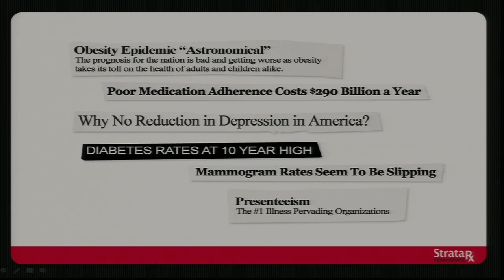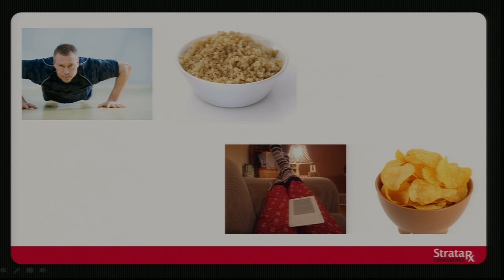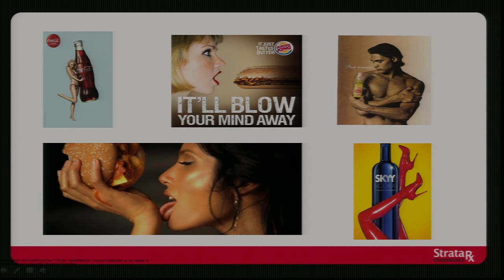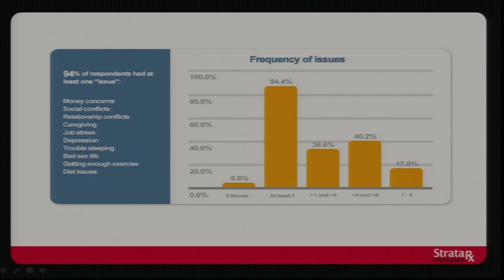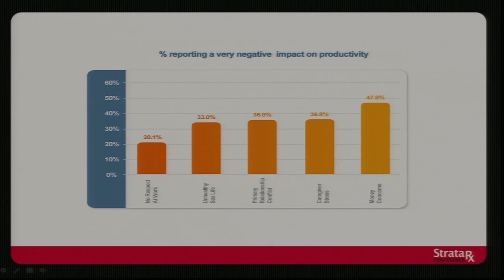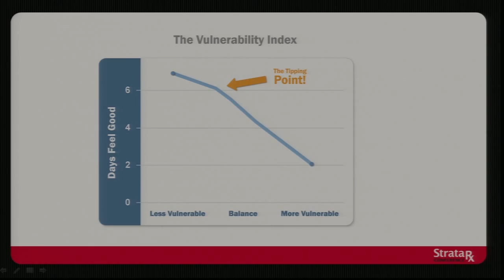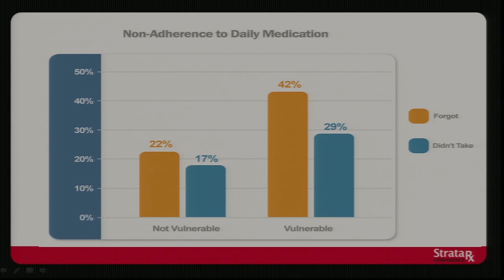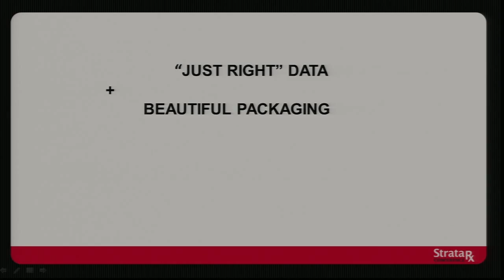Stata Rx 2012: "Bigger Data or Better Questions?", Alexandra Drane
Historically, the health care space has done a whole lot of 'talking at' and 'lecturing to' and not a whole lot of listening -- to what really matters, to what really resonates -- and not just to those who offer up their opinions, but perhaps even more importantly...to the millions of nameless faceless individuals out there struggling with where real life meets their health. Now the healthcare space is sitting on a mess of data -- actual data reflecting how real people live and think and interact with the world around them. It's time to pore through the data...to listen really hard...to focus on separating signal from noise -- looking for what is really there as opposed to what we think should be there. Is engagement data more telling than claims data? Is vulnerability more important than risk? Can we open our minds and our warehouses to consider these questions? Is it bigger data we need? Or is it higher fidelity, more relevant data that's missing... And remember -- knowing something is different than doing something -- so the next question becomes: Once you've tamed your big data, what are you going to do with what you learned?

Alexandra Drane

Eliza Corporation

Alexandra sets the vision and strategy for Eliza, and is responsible for maintaining Eliza's leadership position in the healthcare industry. She has devoted her career to inspiring people to lead healthier, happier and more engaged lives through the use of innovative technology, and her entrepreneurial spirit and passion for technology and design have led to the launch of four successful healthcare ventures over the past 15 years. Alexandra has proven herself a visionary and an innovator, whose ideas on using technology to engage people in their health -- and her belief in adding a touch of joy to the often staid world of healthcare communications -- have been adopted by the nation's top healthcare organizations.

Alexandra is currently Founder, Chief Visionary Officer, and Chairman of the Board of Eliza Corporation, the pioneer and leader in Health Engagement Management and one of Entrepreneur magazine's "100 Brilliant Companies." The company's intelligent, tailored interactions—including automated calls powered by a patented speech recognition engine, rich web and multi-modal delivery platform and proprietary sophisticated data analytics—make health and healthcare information more accessible, more actionable and more engaging.

Eliza draws on its database of more than 700 million interactions with individuals about their health to better understand what makes people "tick" and create programs with measurable and sustained impact. Examples include increasing the number of patients who get their recommended diabetes screenings by 76%; more than doubling prescription refills over a six-month period; quadrupling participation in an online smoking cessation program; and boosting younger members' perceptions of their health plans' brands beyond what far more expensive traditional advertising campaigns deliver. But perhaps most important are the countless saved lives as the result of timely, personalized health outreach. Alexandra is also a co-founder of Engage with Grace, a not-for-profit movement launched in October 2008 aimed at helping people understand, communicate and have honored their end-of-life wishes. She received the Boston Business Journal's "Champions of Healthcare" award for her efforts in this area, and Engage With Grace has been added to the healthcare lexicon as a top ten phrase.

Based on her experience engaging people in conversation about health topics, in 2010 she co-founded a non-profit, web-based movement called SeduceHealth that aims to reframe how the healthcare industry communicates with the people it serves by adding greater passion, joy, and inspiration.

Prior to founding Eliza, Alexandra was a founder of three other healthcare ventures -- all focused on developing products that enable individual behavior change through the use of technology. The output of these ventures included the web-enabled injury-tracking software system adopted by the US Olympic Committee, software that automates dialysis clinics across the U.S., and a medical device proven in clinical trials to improve asthma treatment compliance by over 35%.

Alexandra sits on the board of Eliza, the Board of Trustees for Beth Israel Deaconess Medical Center (a Harvard Teaching Hospital) in Boston, MA, the Board of Advisors of TEDMED, and the Harvard Executive Sleep Council. She also sits on the Board of Directors and the Operations Committee of the Coalition to Transform Advanced Care (C-TAC) and co-chairs C-TAC's Public Engagement Workgroup. Alexandra is a member of the Health Executive Leadership Network, Women Business Leaders of the U.S. Health Care Industry Foundation, and is a trustee of several charitable trusts.